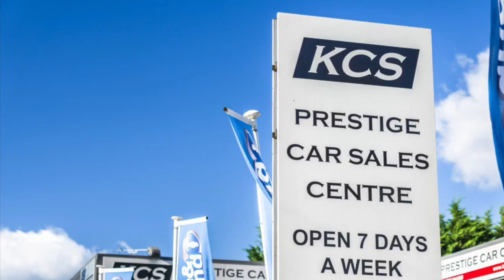MINI CLUBMAN - KCS OF SURREY